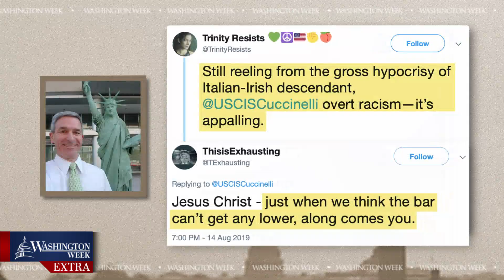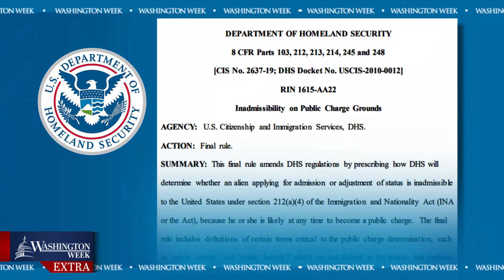Washington Week | White House announces change in legal immigration | PBS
On this week's WashWeekPBS, the panelists discussed the role of immigration in the 2020 election and the Trump administration’s new “public charge” rule, aimed at denying green cards and citizenship to legal immigrants who use public aid programs.